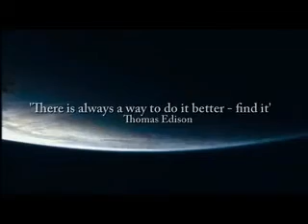Philips Innovation Award 2008 Intro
The introduction of the Philips Innovation Award Show 2008, written, made by SonicVoyage.